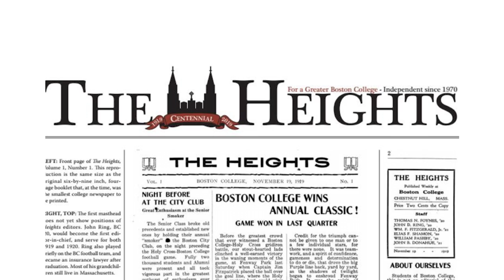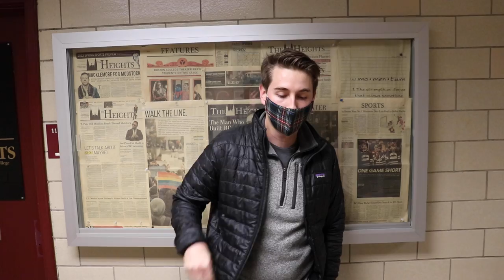Columnist Conversations: Scott Baker